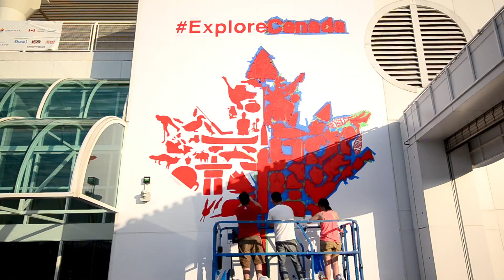Canada Mural - An art project for the Canadian Tourism Commission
To celebrate Canada Day, we invited Chairman Ting to paint the Canadian maple leaf at the beautifully situated Canada Place venue in downtown Vancouver. The Canadian maple leaf graphic is made up of 63 illustrated icons which were illustrated and designed earlier this year.

After a week of preparation and meetings they brought the Canadian maple leaf icon to life as they painted furiously for over 11 hours on location. The result? 63 illustrated icons, 25 rolls of tape, 23 cans of Montana Gold spray paint, 20 hours of prep work, 12 brushes, 11 hours of painting, 5 DSLR cameras, 2 3M respiratory protection masks, 2 Photographers and 1 giant mural for our love of this great country we call Canada.

We'd like to thank everyone that came out to support us that day!

CREDITS:
Studio: Chairman Ting Industries
Artist: Carson Ting
Assistant / producer: Denise Cheung
Photography / Video: Osler Zoo Photography
Video editing: Chris Nielsen
Special guest helpers: Tom Pettapiece and Scorpio Lam